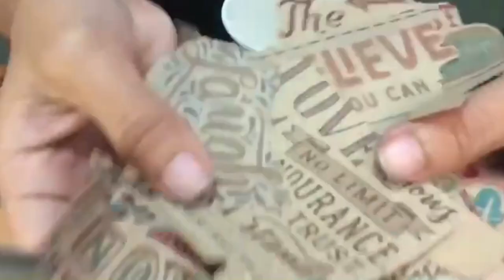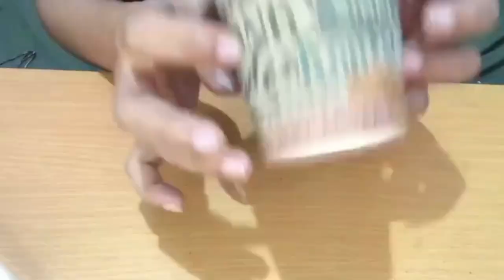DIY Aesthetic Vase/Tip Cup For Café & Coffee Shop From Disposable Paper Cups | The Everett's Academe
Here's another creative DIY for café and coffee shops owners who love aesthetic. These beautiful flower vase and tip cup for your tables are so easy to make. :)
You'll just need used or new disposable paper cups, abaca twine, white glue, quotes collage, some ribbon (optional) but still depends on your taste. These are just ideas on what we can create out of disposable paper cups. :)